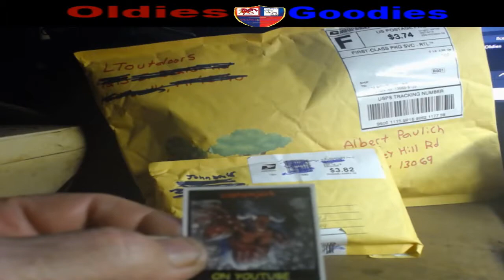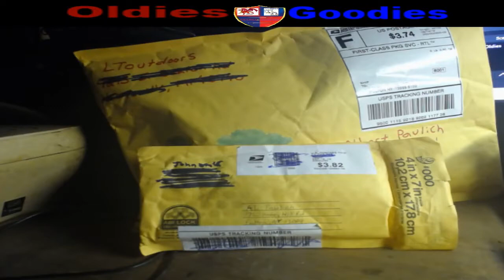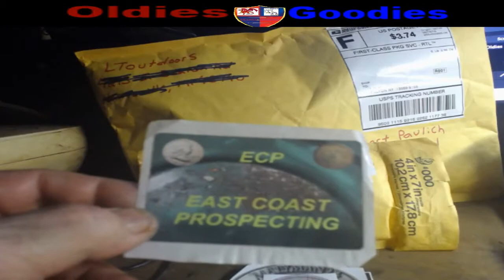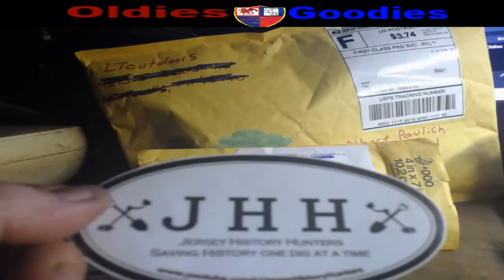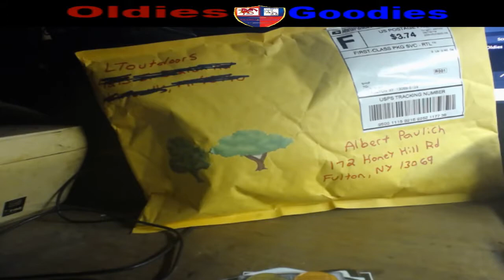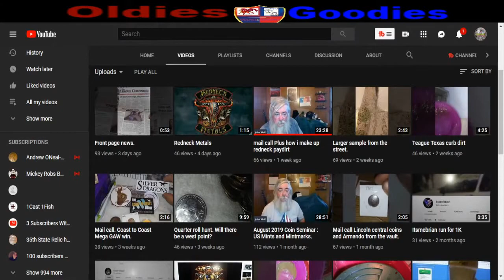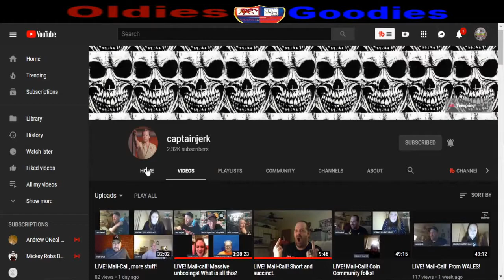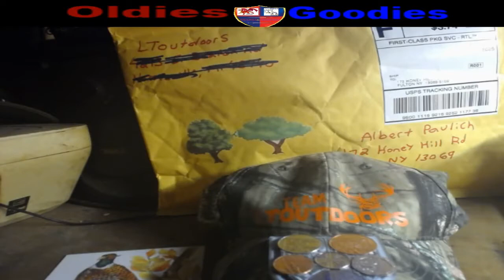Mail call 📪📢Honorable Mentions💥LT Outdoors📢captainjerk 💥📪John Wolf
Some great Gifts from my Friends of YouTube.

For the contests and giveaways held during our live streams and through our channel, you must be of legal age or have parental permission to enter.

Thank you for taking the time to understand the You tube Guidelines and Terms.